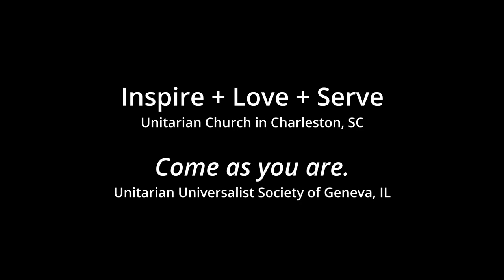Sing Alleluia, Clap Your Hands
The combined choirs of the Unitarian Church in Charleston,SC and the Unitarian Universalist Society of Geneva, IL perform a virtual choir rendition of Sally K. Albrecht's anthem "Sing Alleluia, Clap Your Hands".

Video editing and production by Susan Conant. Soloist, Cynthia Spiegel.

About the Unitarian Church in Charleston:
We seek to inspire, love and serve with open faith, open hearts and open minds! We’re active in the struggle for racial equality, gender equality, sexual orientation equality, civil liberty, religious freedom and peace. We’re the oldest UU congregation in the South, and the second oldest church in downtown Charleston, SC.